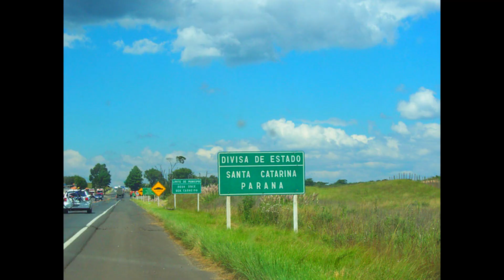General Carneiro PR